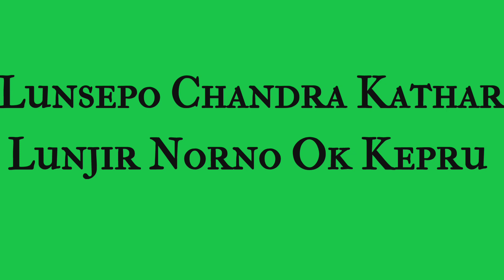Norno Ok Kepru|| Official lyrics song 2022|| Chandra Kathar